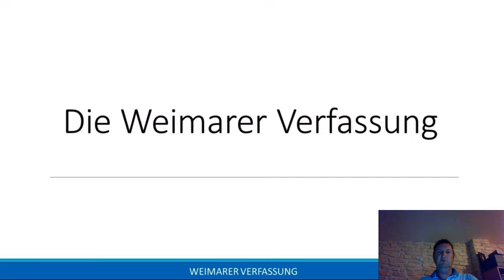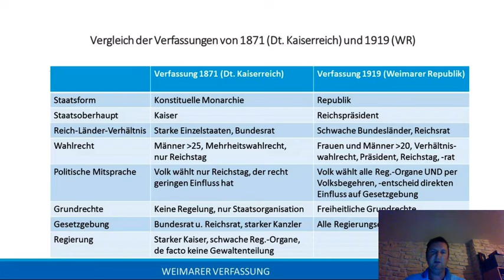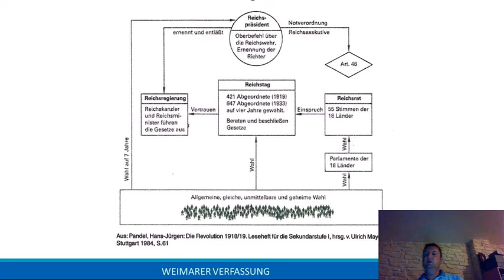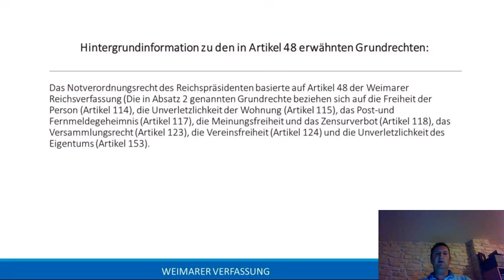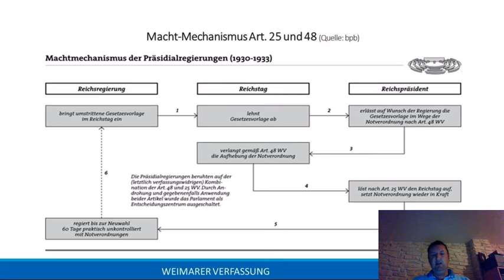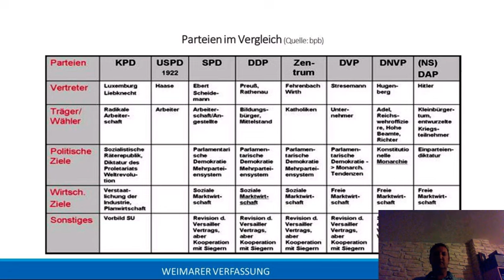Weimarer Republik Verfassung